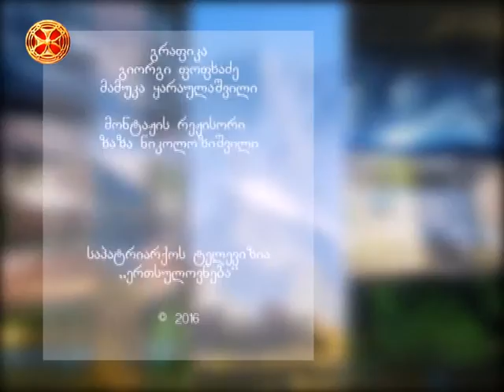საოკუპაციო ხაზი და მცოცავი ოკუპავია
ერთიანი მშვიდობიანი კავკასია